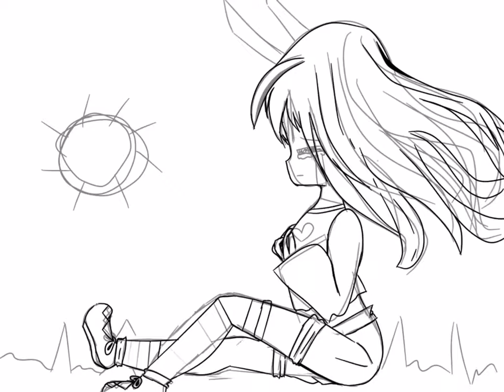The girl of sadness|made by me